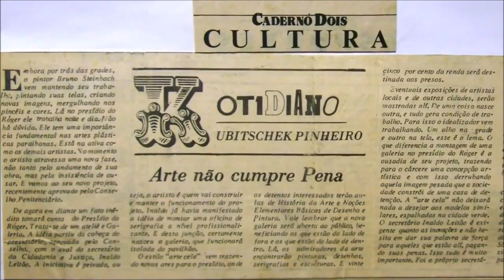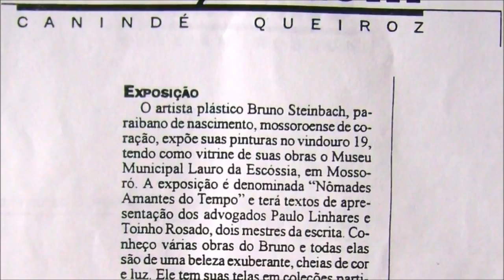OBSERVATÓRIO CULTURAL: BRUNO STEINBACH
Olá!
Lembram daquela entrevista que concedi para a TV ASSEMBLEIA DA PARAÍBA? ESTÁ NO AR!
Baixei o vídeo e publiquei aqui no Face (acho que a equipe da TV ASSEMBLEIA não irá se importar). Assista aos três blocos da excelente entrevista que Daniel Porpino fez para o programa Observatório Cultural, é uma entrevista longa (mais de 40 minutos), como toda boa entrevista (rss).

Assista aqui, no canal da TV aberta e na NET ou clicando no link:

Entrevista boa é assim: 3 blocos (rss).